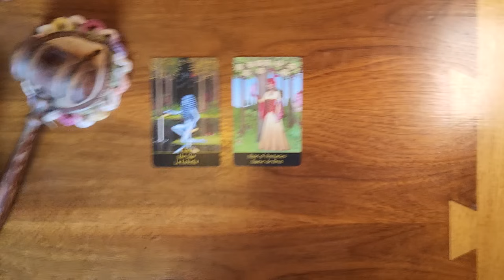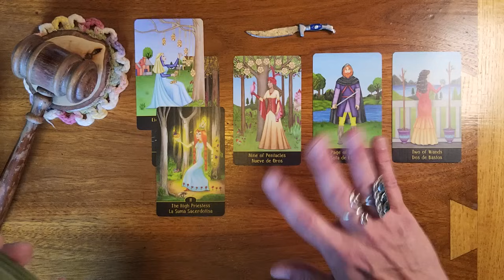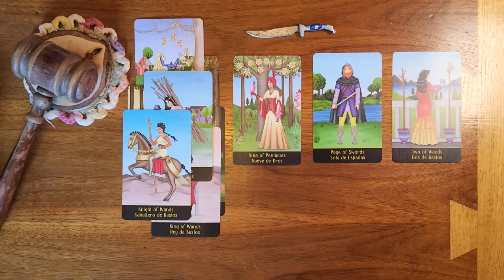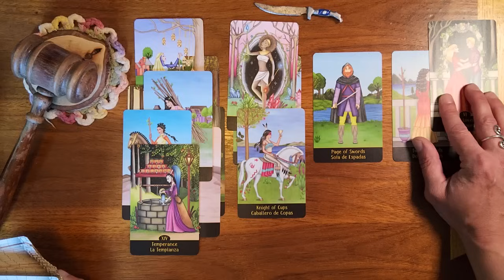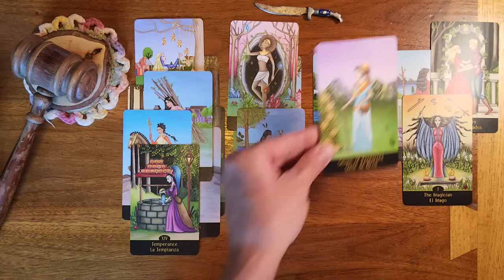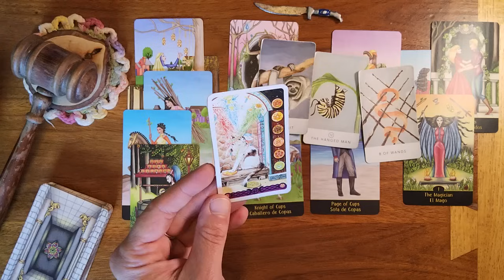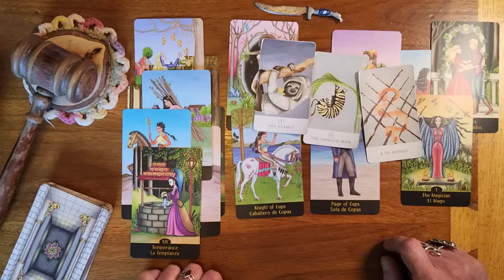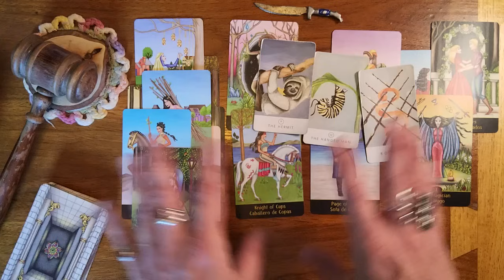Pisces ♓️ 🐟 There was a few false starts with them but not this time !